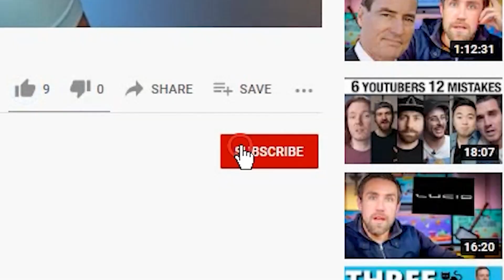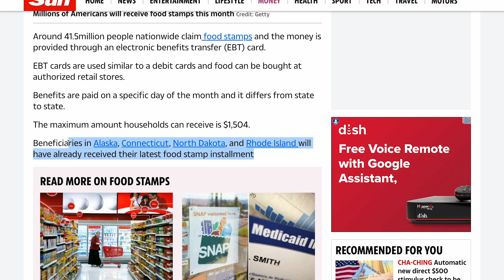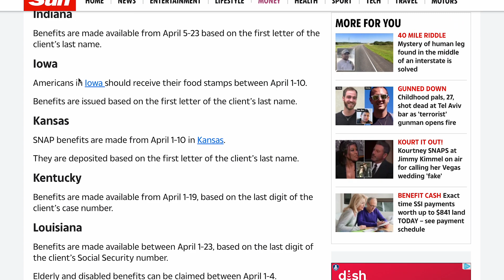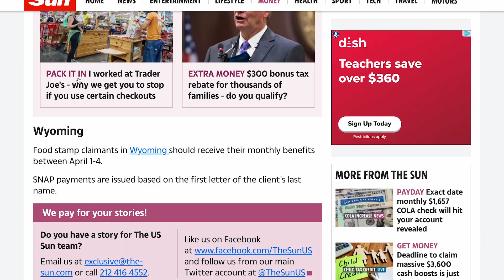Bonus! SNAP / Food Stamps | Payment Schedule For The Month Of April! Low Income!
Around 41.5million people nationwide claim food stamps and the money is provided through an electronic benefits transfer (EBT) card.
EBT cards are used similar to a debit cards and food can be bought at authorized retail stores. Benefits are paid on a specific day of the month and it differs from state to state.The maximum amount households can receive is $1,504. Beneficiaries in Alaska, Connecticut, North Dakota, and Rhode Island will have already received their latest food stamp installment. 33 states still offering the payment program.

What was in the Box? it was Apple Air Pods Pro!
The winner was: Theresa Holiman

Please LIKE AND SUBSCRIBE (Disclaimer: This channel has been prepared for informational purposes only and is not intended to be used as a complete source of information to invest in companies. Individuals should never invest in the securities of any of the companies’ talked about here as a guaranteed way to make money or use this channel solely to invest. Please assume that all information provided regarding companies is not trustworthy unless verified by their own independent research. Invest wisely and use this channel to help!)